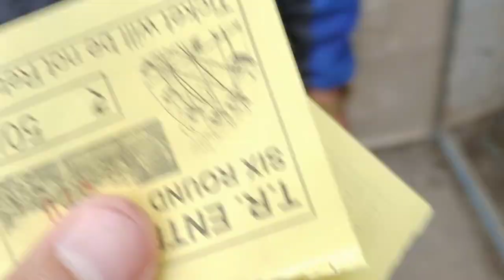Mela Ma Dar-Lago MY Lord 🙏|| Yangang Sikkim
Yangang is a small town in South Sikkim district of the Indian state of Sikkim. Yangang is the projected site for the construction of a Sikkim University campus.Yangang is also the birthplace of the former Chief Minister of Sikkim (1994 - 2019), Shri Pawan Kumar Chamling. The state's largest police training center is in Yangang. Yangang has a number of natural tourism resources including Mainam Hill (popularly known as Bhalay-Dhunga), Tig-Day Cho lake, Neya Khola Falls, Mahadev Than, Yangang Monastery, Gurung Monastery, Lepcha Monastery, Ramitay Bhir. Yangang will be soon have projects carried out in it such as the Ropeway to Bhalay Dhunga, Sky Walk at Bhalay Dhunga, Lepcha Heritage Center, and the Cultural Park.

Yangang

tow

Yangang

Location in Sikkim, India

Show map of SikkimShow map of IndiaShow all

Coordinates: 27°18′N 88°26′E Country IndiaStateSikkimDistrictSouth SikkimLanguages

 • OfficialNepali, Bhutia, Lepcha, Limbu, Newari, Rai, Gurung, Mangar, Sherpa, Tamang and SunwarTime zoneUTC+5:30 (IST)Vehicle registrationSK

Notable People

Dorjee Kazi - Former Minister Pawan Chamling - 5th Chief Minister of Sikkim BM Ramudamu - Former Minister CB Karki - Former Minister Ugen T Gyatsho - Former Minister LB Das - Speaker, Sikkim Legislative Assembly RN Chamling - Former MLA Nimthit Lepcha - Former MLA Bikash Basnet - Press Secretary to Chief Minister